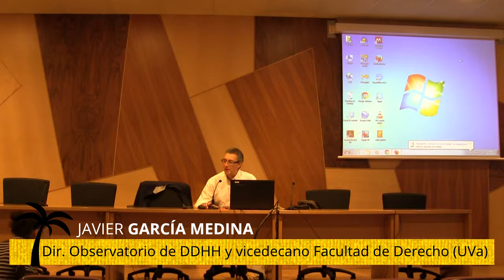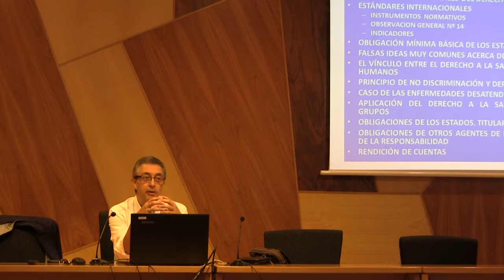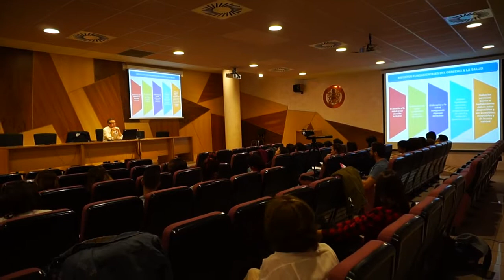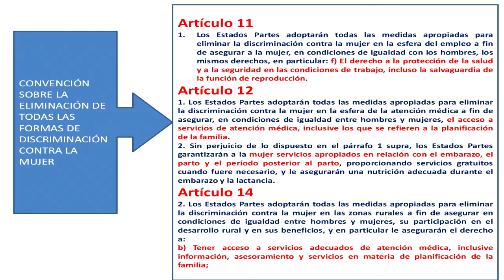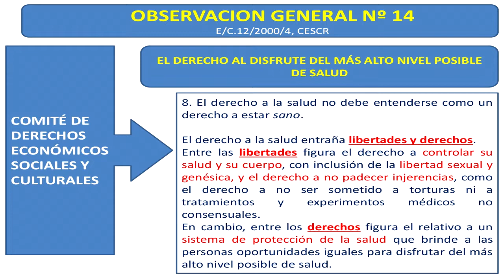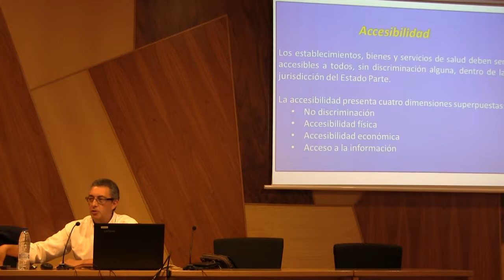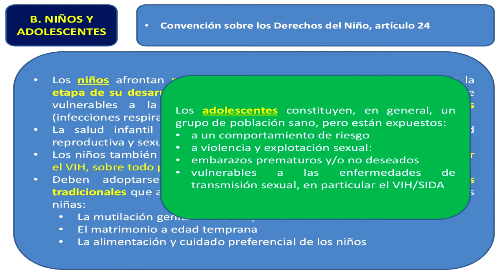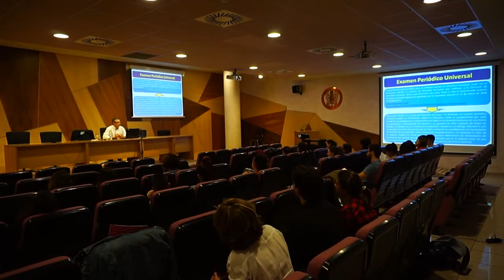'Derecho a la salud', por Javier García Medina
Javier García Medina, director del Observatorio de Derechos Humanos de la Universidad de Valladolid y vicedecano de la Facultad de Derecho de la misma universidad, abrió el curso 'Salud Global. Educación e intervención social para el desarrollo' con la conferencia 'Derecho a la Salud'.

La sexta edición del curso 'Salud global', celebrado los días 5, 6 y 7 de octubre de 2017 en la Facultad de Educación y Trabajo Social de la UVa, giró su vista hacia las disciplinas sociales, ampliando el abanico de contenidos a aspectos tan relevantes como la situación de la salud en el mundo, su dimensión social o la necesidad de promover acciones de educación para el desarrollo en el campo de la salud. Contó, asimismo, con tres enfoques transversales: enfoque de derechos humanos, enfoque de género y enfermedades olvidadas.

La actividad fue organizada por la Universidad de Valladolid, el Centro Buendía, la Facultad de Educación y Trabajo Social, UVaSaludable, el Fondo de Cooperación y la ONGD Anawin.